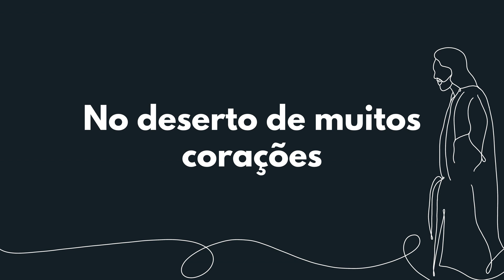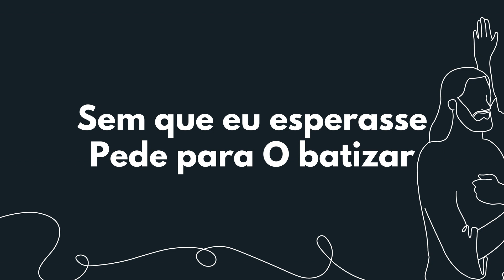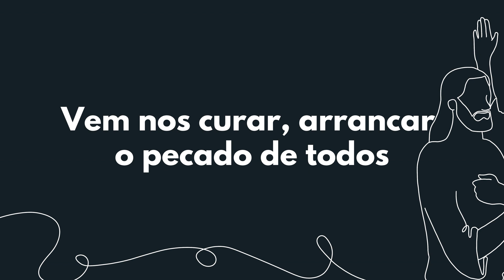04. João Batista - Cantata Nasce o Amor (Cantado com Letra)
Essa música especial faz parte da cantata de Natal Worsheep. Vc consegue tooodos os kits de ensaio mais materiais de apoio no nosso app, corre lá! :D